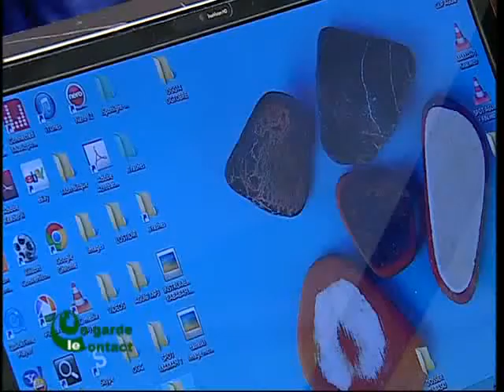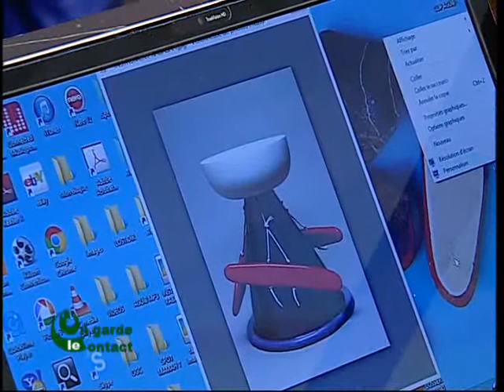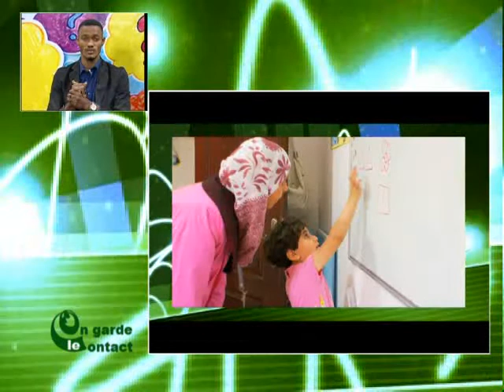On Garde le Contact du 14 Octobre 2013 avec Mohamed Kanté partie 1